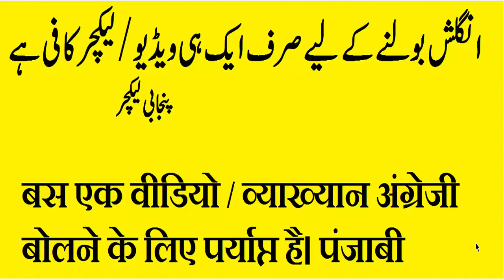How to Speak English Punjabi Lecture, Hurdles in the way to speak , This Lecture is in Punjabi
The Video has been made to mention or diagnose the Hurdles in the way to speak English spontaneously, Almost all the problems have been discussed in detail, Hopefully only one Video may set a right way for you to learn the Language. Though the length of this video is more but not those who who are eager to learn English Language